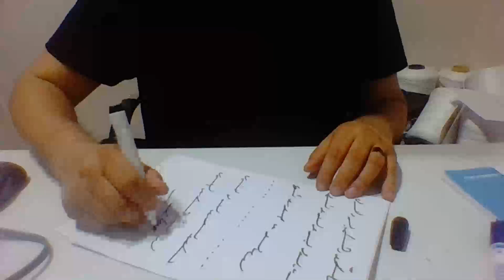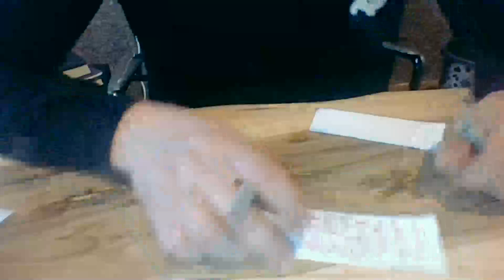Medyum Ercüment Hoca 0552 282 33 33 ücretsiz bakım American Samoa Fagatogo Zenginlik Muskası